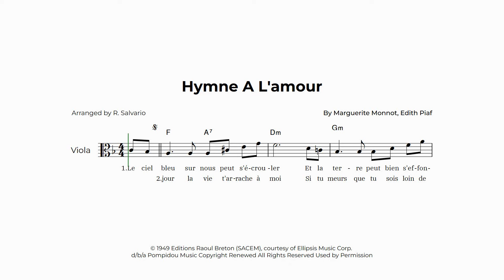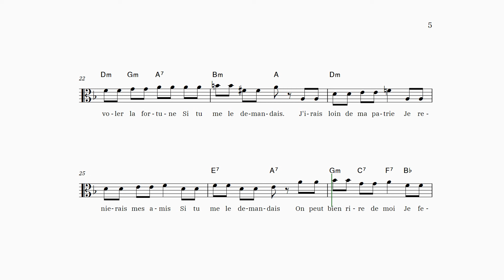Hymne A L'amour - Viola Sheet Music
This is an arrangement for the Hymne A L'amour, a famous melody sung by Celine Dion at the Paris 2024 Olympics; you will love how it sounds! You will get the score when you download the PDF.

Musically Speaking is a channel where you find a lot of excellent arrangements, tutorials, lead sheets, and play-along for violin, flute, recorder, classical/fingerstyle guitar, and multiple instruments.